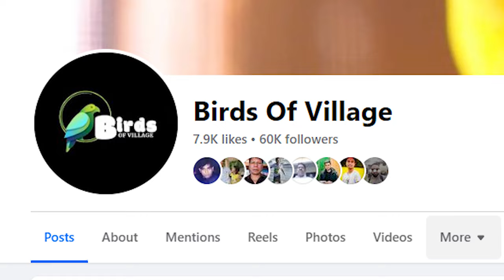ডায়মন্ড ঘুঘু পাখি বাচ্চা সংগ্রহ করলাম || diamond dove breeding setup || Birds of village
ডায়মন্ড ঘুঘু পাখি || গুলো নতুন খাঁচায় সেটআপ দিলাম || diamond dove cage setup

ডায়মন্ড ঘুঘু পাখি | কি অবস্থা বাচ্চা বড় না হতে ডিম নিয়ে বসে | diamond dove bird |Birds of village

ঘুঘু পাখি পালন পদ্ধতি | ডিম পাড়া বাটি ৫ টাকায় বানিয়ে ফেলেন | diamond dove bird | Birds of village